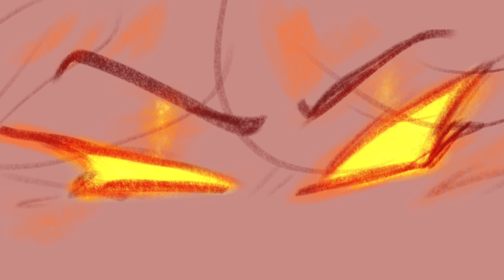The Phoenix - Elybeatmaker Animatic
Minecraft animatic ft Elybeatmaker and friends!

My charity commissions are OPEN!